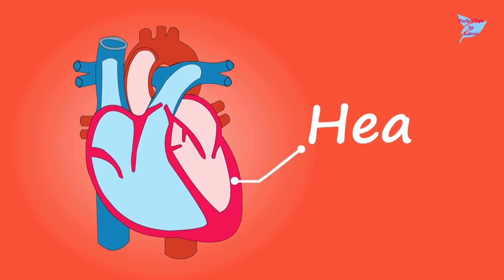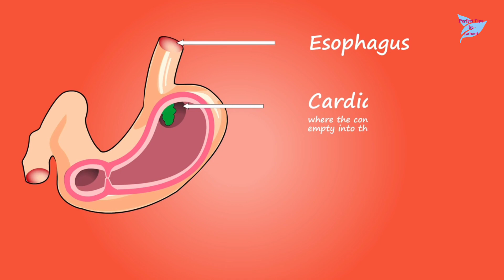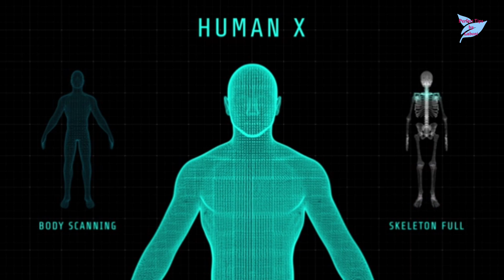বাসি পেটে কুসুম গরম পানি খেলে কি হয় জানেন?| পুরো বিশ্বকে অবাক করা তথ্য ফাঁস| ফলাফল জানলে আপনিও খাবেন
বাসি পেটে কুসুম গরম পানি খেলে কি হয় জানেন?|| ফলাফল জানলে আপনিও খাবেন|| পুরো বিশ্বকে অবাক করা তথ্য ফাঁস|| Warm Water in Empty Stomach|| Perfect Tips by Laboni

বাসি পেটে কুসুম গরম পানি খেলে কি হয় জানেন? গরম পানি খাওয়ার উপকারিতা জেনে নিন। সাথে জেনে নিন গরম পানি খাওয়ার সঠিক নিয়ম ও সময় সম্পর্কে। শরীরের উপকারিতা সম্পর্কে জানলে অবাক হবেন। গরম পানি দিয়ে গোসলের ও রয়েছে অনেক উপকারিতা। বিস্তারিত ভিডিওতে আলোচনা করা হয়েছে। চলুন শুরু করা যাক।

1. বাসি পেটে কুসুম গরম পানি খেলে কি হয় জানা আছে কি?
2. গরম পানি খাওয়ার উপকারিতা জেনে নিন নয়তো দেরি হয়ে যাবে।
3. পানি খাওয়ার নিয়ম।
4. গরম পানির উপকারিতা।
5. হালকা কুসুম গরম পানি খাওয়া উপকারিতা।
6. কেনো উষ্ণ পানি খাবেন?
7. কুসুম গরম পানিতে রোগ সারে।
8. Warm Water Health Benefits.
9. কুসুম গরম পানি খেলে কি হয় জানেন? পুরো বিশ্বকে অবাক করা তথ্য ফাঁস।
10. ফলাফল জানলে আপনিও নিয়মিত খাবেন গরম পানি।
11. গরম পানি খেয়ে কি ভাইরাস দূর করা যায়?
12. কুসুম গরম পানি খেলে কি হয় জানা আছে কি! গরম।

শক্তিশালী এই ৩ মাছ খেলে ১০০ বছরেও ক্যালসিয়্মের অভাব হবে না|| হাটু-জয়েন্টের ব্যথা,চোখের রোগ থাকবে না